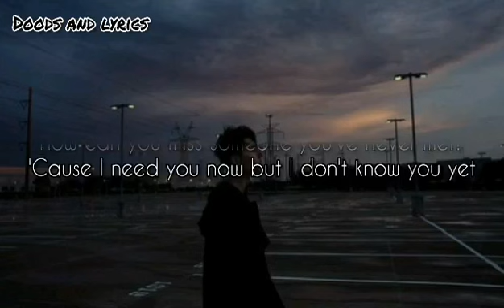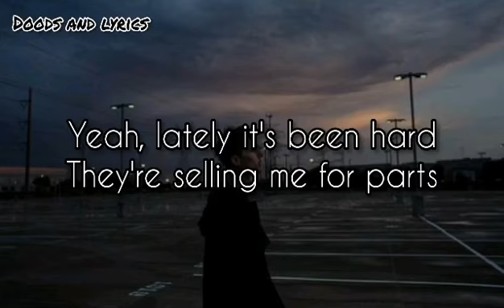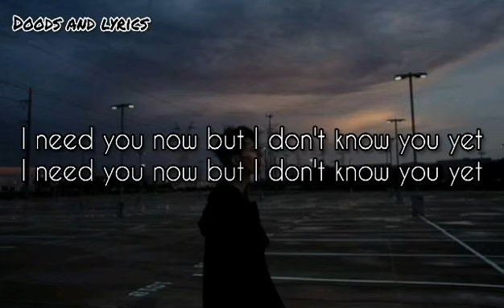IDK YOU YET (LYRICS) - ALEXANDER 23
IDK YOU YET

How can you miss someone you've never met?
'Cause I need you now but I don't know you yet
But can you find me soon because I'm in my head?
'Cause lately it's been hard
They're selling me for parts
And I don't wanna be modern art
But I only got half a heart
To give to you
How can you miss someone you've never seen?
Oh tell me, are your eyes brown, blue, or green?
And do you like it with sugar and cream?
Or do you take it straight, oh, just like me?
Yeah, lately it's been hard
And I hope it's enough
I need you now but I don't know you yet

Song - IDK You Yet
Artist - Alexander 23
UMG (on behalf of Alexander 23 / Interscope PS); LatinAutorPerf, LatinAutor - SonyATV, UNIAO BRASILEIRA DE EDITORAS DE MUSICA - UBEM, Sony ATV Publishing, SOLAR Music Rights Management, and 4 music rights societies